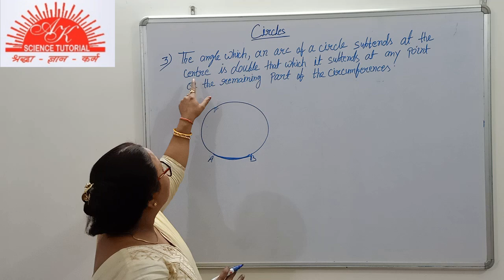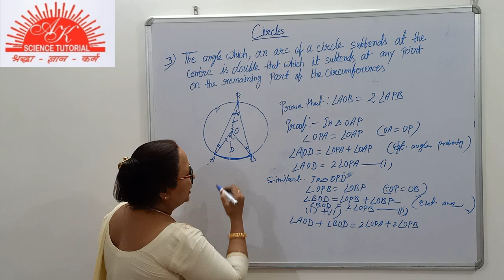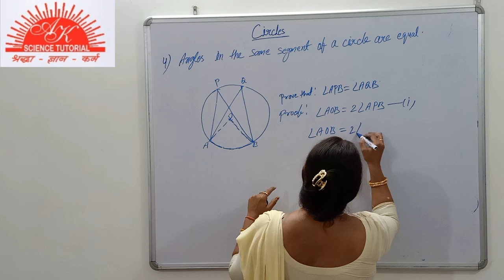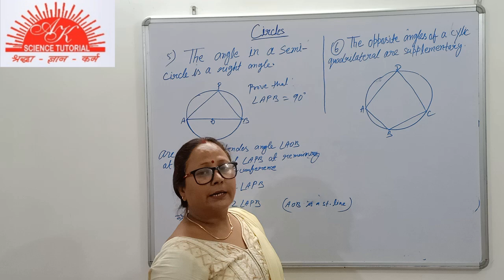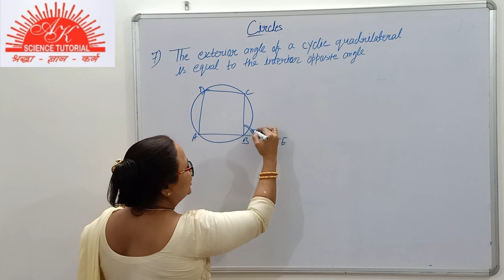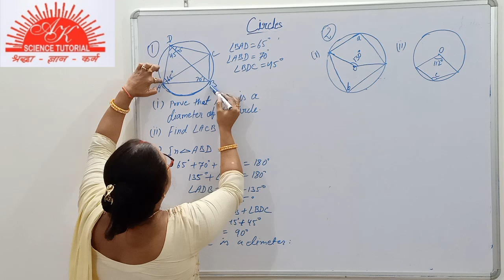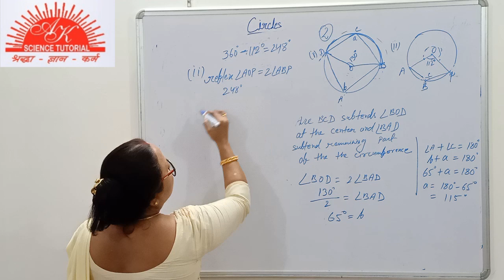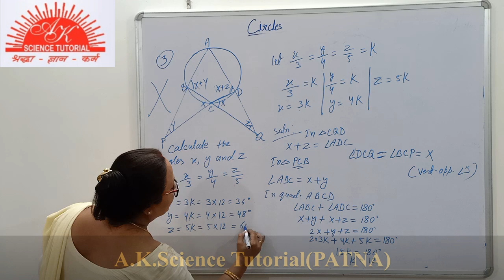Circles - 2 | ICSE 10 | MATHS | Theorems & Examples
Dear students in this video Kranti Ma'm teches you remaining theorems related to circles and clear your concept with the help of selected examples. Students if you watch the video carefully it will be easier for you to solve the question from the exercises.